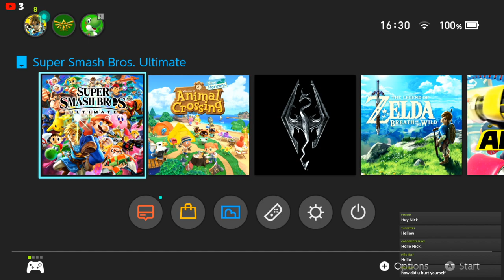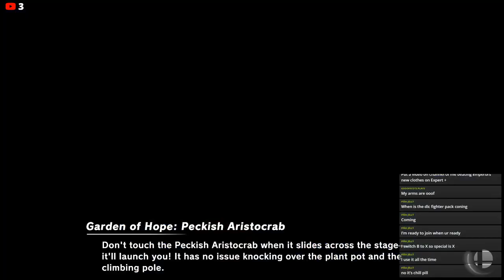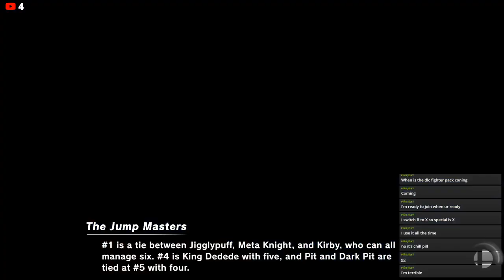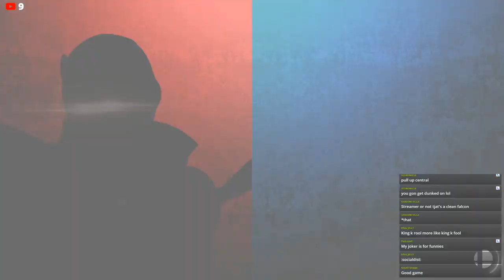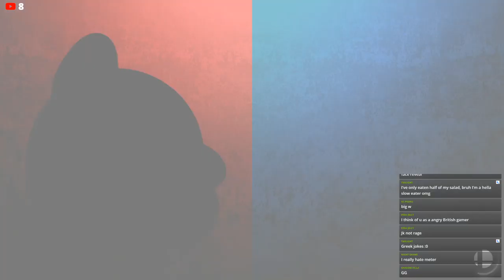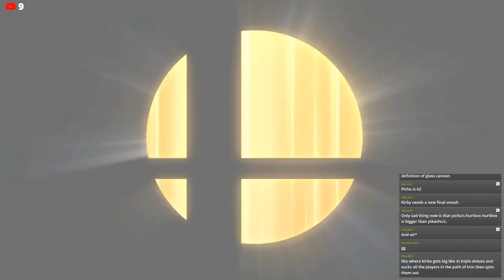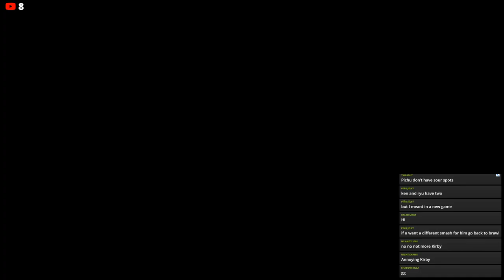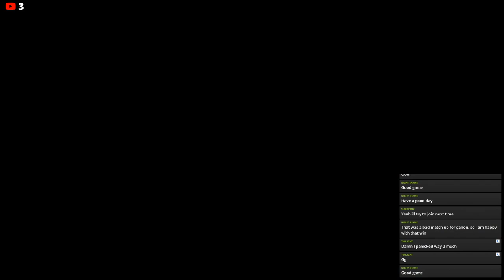#10 Smash Bros Ultimate Livestream!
Current As of Stream: 231